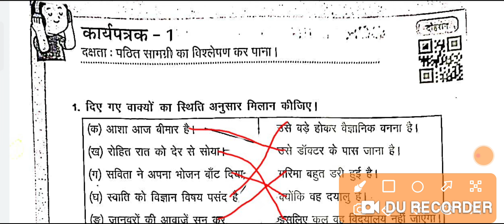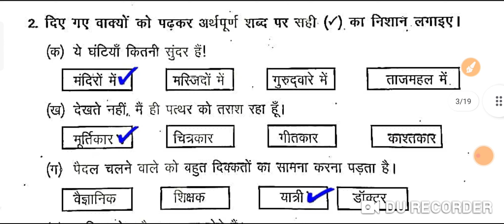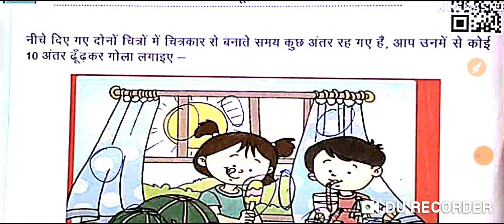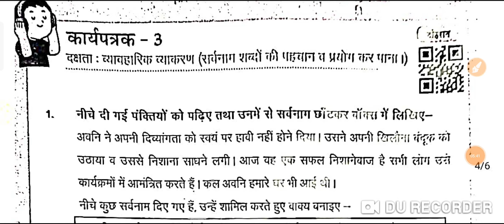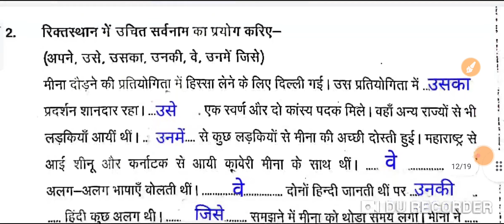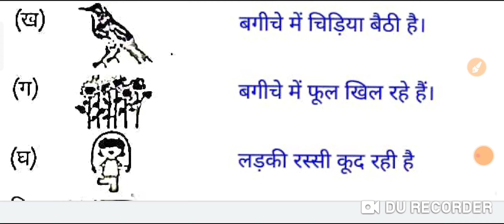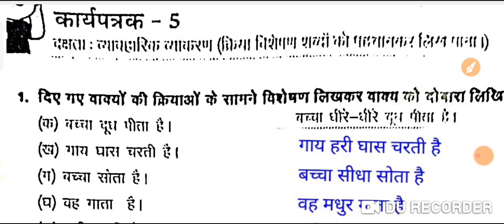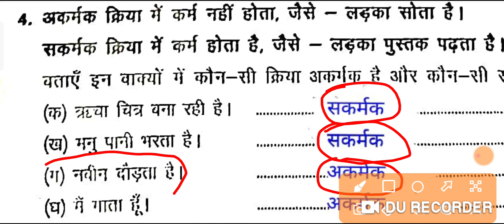प्रखर हिंदी कार्य पुस्तिका कक्षा 8 कार्यपत्रक 1 से 5 तक उत्तर | prakhar Hindi karyapustika class 8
Your queries -
प्रखर हिंदी कार्य पुस्तिका कक्षा 8
प्रखर हिंदी कार्य पुस्तिका कक्षा 8 उत्तर
प्रखर कार्य पुस्तिका कार्यपत्रक कक्षा 8 हिंदी
कक्षा 8 हिंदी प्रकार कार्य पुस्तिका कार्यपत्रक 1 से 5
prakhar Hindi karyapustika
prakhar Hindi karyapustika kaksha 8
prakhar Hindi karya pustika class 8
prakhar book class 8 Hindi
prakhar karya pustika Hindi class 8
prakhar to bridge karypustika karyapatrak 1
class 8 Hindi karya Patra 1
class 8 Hindi prakhar book
kaksha aathvin Hindi per Khar book
prakhar book kaksha aathvin Hindi
RBSE class 8 Hindi karya Patra 1 prakhar karya pustika
rks MBK karya Patra 1 class 8 Hindi
class 8 Hindi prakrutik karya pustika
prakhar to bridge karya pustika Hindi kaksha 8
prakhar karyapusti ka 2030 24 class 8
8th class prakhar workbook 202324
prakhar karya pustika karya Patrak
karya Patra 1 prakhar karya pustika class 8
karya Patra 2 prakar pustika kaksha aathvin
karyapatrak 1 class 8
karyapatrak 2 class 8
class 8 karyapatrak 3
karyapatrak 4 class 8
karya Patra 5 class 8
karya Patra 1 ke Uttar
कार्यपत्रक 1 क्लास 8
कक्षा आठवीं हिंदी कार्य पत्रक 1
कक्षा आठ कार्य पत्रक 2
कार्यपत्रक 3 कक्षा आठवीं
आंकलन 1 प्रखर कार्य पुस्तिका
aaklan 1 prakhar workbook
आकलन एक प्रकार कार्य पुस्तिका क्लास 8
आकलन एक प्रखर कार्य पुस्तिका कक्षा आठवीं
ek prakhar karya pustika kaksha 8
class 8 karykartarak book
कार्यपत्रक 4 कक्षा 8 हिंदी
प्रखर कार्य पुस्तिका कार्य पत्रक 1 कक्षा 8
प्रखर कार्य पुस्तिका कार्यपत्रक 2 कक्षा आठवीं
कक्षा आठवीं हिंदी प्रखर कार्य पुस्तिका
कक्षा आठवीं हिंदी पेपर कार्य पुस्तिका 202324
कक्षा 8 हिंदी प्रखर वर्कबुक न्यू
class 8 Hindi prakhar book 202324
class 8 Hindi prakhar workbook question answer
class 8 Hindi per khabar book solution
kaksha aathvin Hindi per karypusti ka prashn Uttar
kaksha aathvin Hindi prakhar karya pustika answer
class 8 Hindi prakhar karyapustika karya Patra question answer
कार्यपत्रक 5 कक्षा 8 प्रखर कार्य पुस्तिका